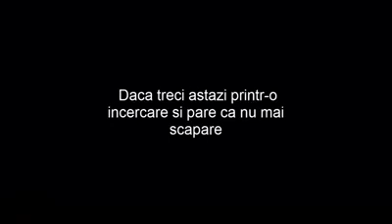Traiasca Domnul !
Binecuvantat sa fie Dumnezeu care ne-a facut mult bine !   Unde erai astazi daca Domnul nu era de partea ta?
 Asculta acest mesaj in 2 minute si adu-ti aminte de binele pe care ti l-a facut Domnul!
 Distribuie mai departe, celor care trec prin incercare si Domnul sa lucreze!